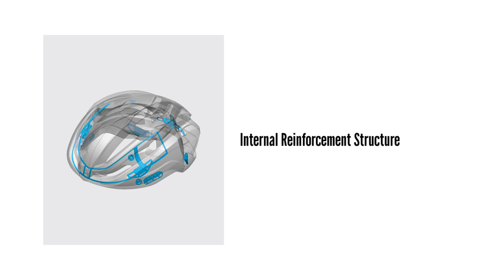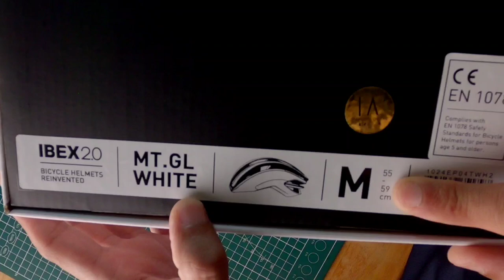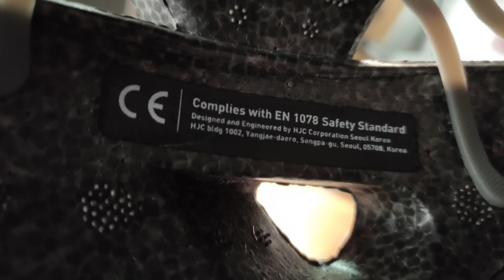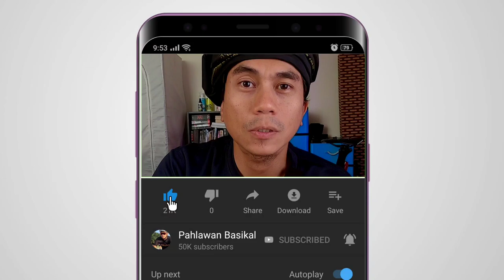HELMET HJC IBEX 2.0 - TAK BOLEH TIDUR MALAM DIBUATNYA!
Bismillah. Alhamdulillah.